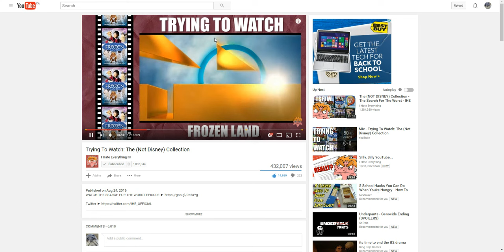Stunning Realization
When I first discovered this I knew I had to make a video